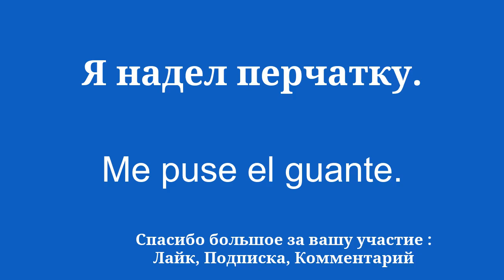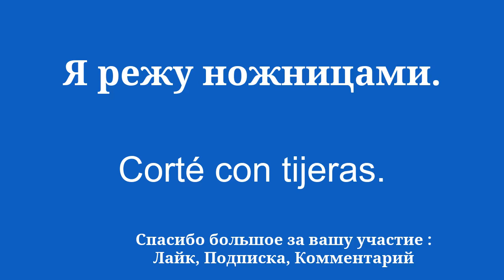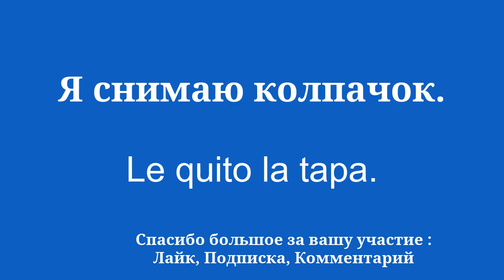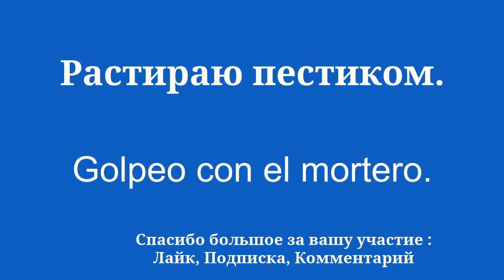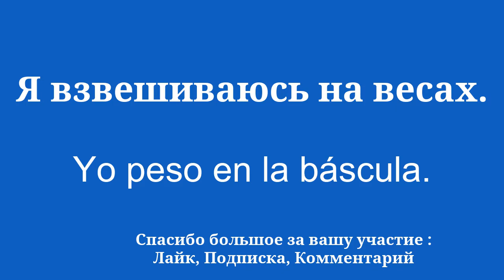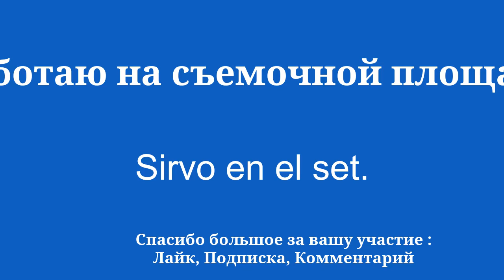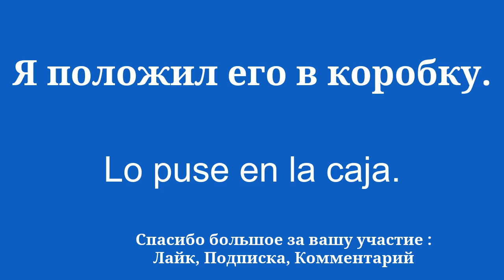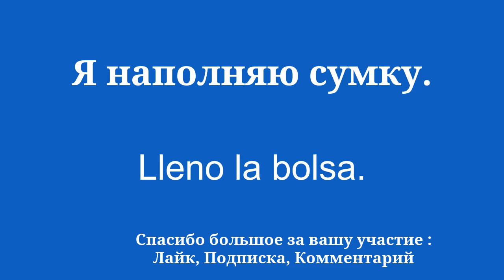Простой, легкий и быстрый словарный запас, выучите испанский язык